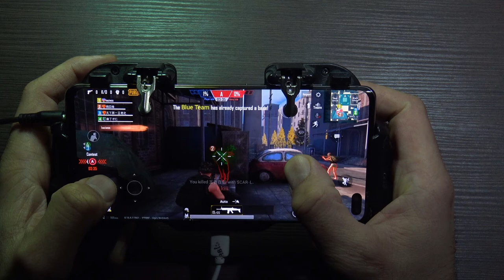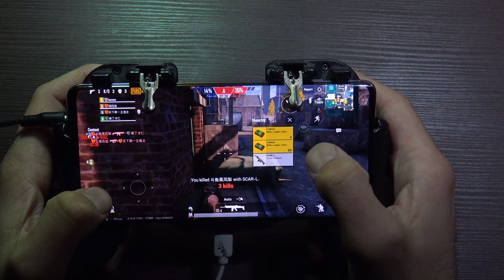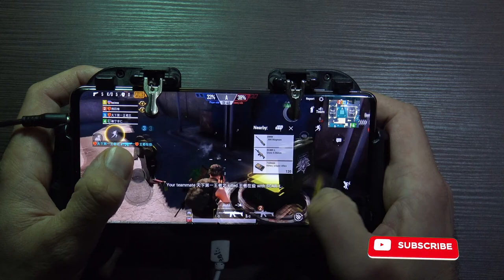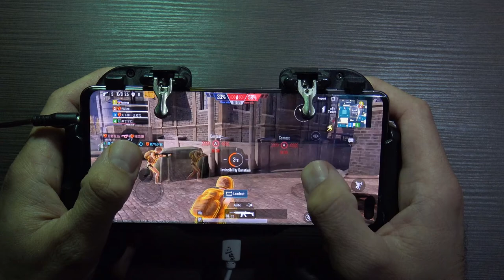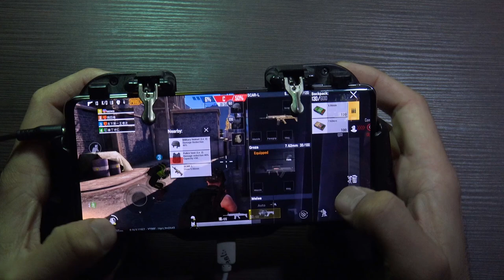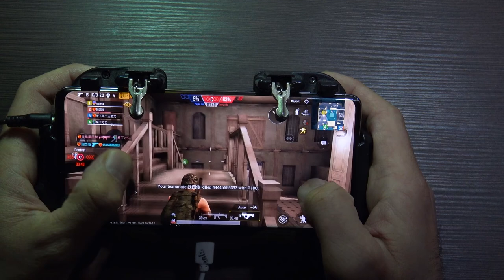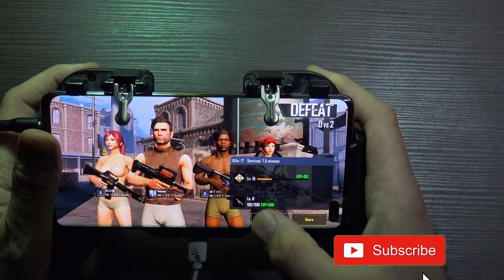Samsung S10 Plus Pubg Mobile 11 Season